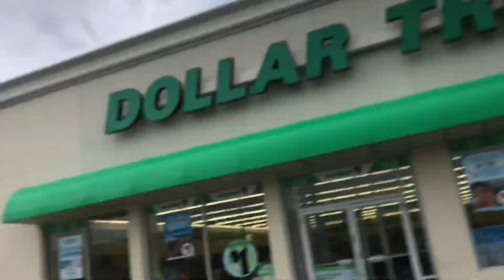estate sales and pinkeye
no, no one here has pink eye. graduation 2019, fuk da dollar store, estate sales and have a gr8 day.